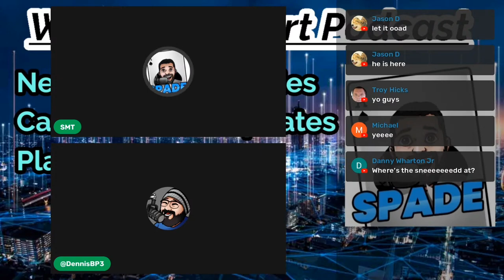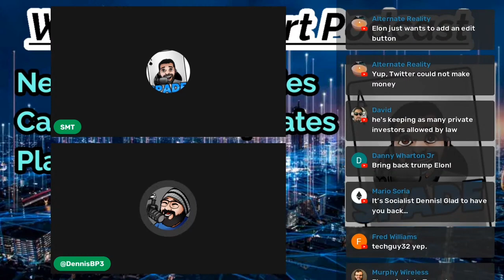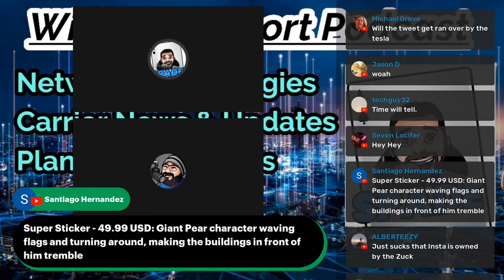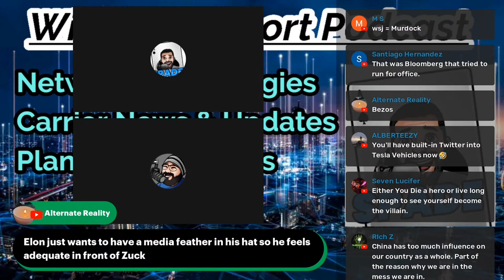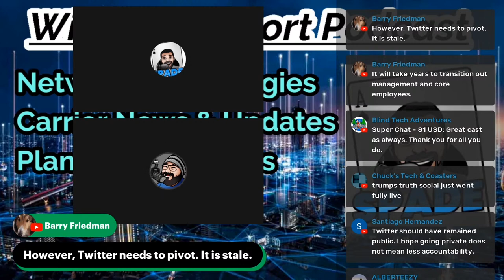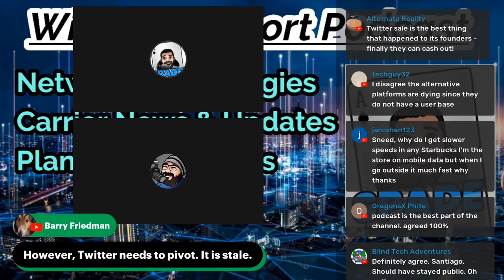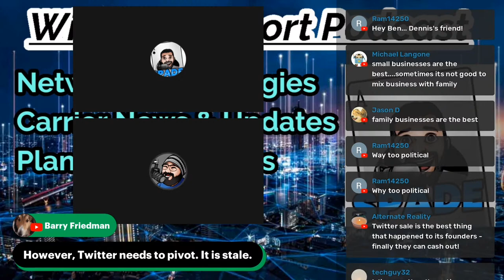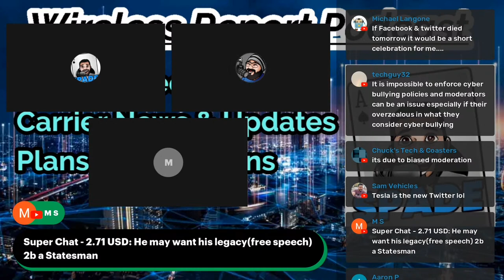Elon Musk buys Twitter, Could be a double edged sword.